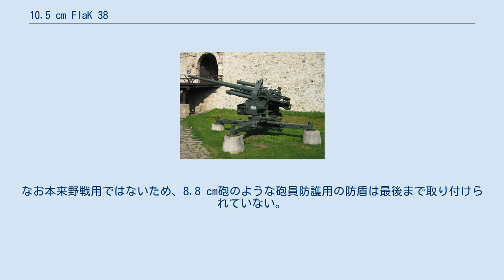10.5 cm FlaK 38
10.5cm FlaK 38 とは、第二次世界大戦にドイツで使用された口径105mmの高射砲である。
有名な8.8 cm FlaK 18/36/37より射程の大きい高射砲として開発され、改良型の10.5 cm FlaK 39と合わせ1944年までに2,068門が生産された。
 8.8cm高射砲より重いため、駆動方式は手動から動力式に変更された。
開発を依頼されたクルップ社とラインメタル社は、それぞれ電動モーター式と油圧モーター式の両方を開発した。
結果、ラインメタル社のピットラー・トーマ式油圧モーター駆動型が採用された。
これは当初直流式であったが、陣地に設置された場合便利な交流電源で駆動するように変更された。
また新型のデータ伝達装置である37式に変更されたタイプは10.5 cm FlaK 39と名付けられ、1940年より生産に入った。
 海沿いの陣地に据えられた10.5cm FlaK 39 全周旋回可能な十字型砲架に載せられたデザインは8.8 cm高射砲シリーズ同様で、203型特殊トレーラーに載せて12t牽引車で輸送することも可能であった。
しかし重量が8.8 cm砲の倍以上あるため野戦用としては不向きで、牽引状態から射撃状態に移行するために20分を要した。
このため要塞陣地や都市防衛用の高射砲陣地に設置、または平型貨車に搭載した軌道高射砲として用いられることが多かったが、大戦後期の東部戦線などでは、野戦陣地に設置され、水平射撃で対戦車戦闘を行ったケースもある。
 10.5 cm砲の徹甲榴弾は1000m先の30度傾斜した140mm装甲板を貫通可能、また1分あたり12～15発の発射が可能で、当時の敵戦車に対し十分な威力を発揮した。
なお本来野戦用ではないため、8.8 cm砲のような砲員防護用の防盾は最後まで取り付けられていない。
この他、滑腔砲化して新型弾薬を用いる性能向上型10.5 cm FlaK 40も計画されたが、8.8 cm FlaK 41などの新型砲が開発されたため、中止となった。